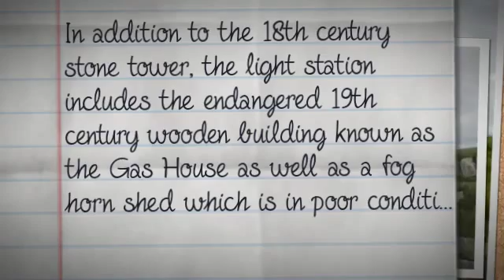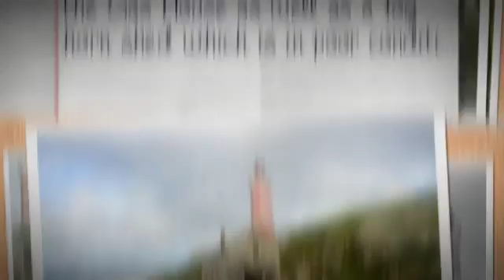Sambro Island, NS Boat Excursion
Sambro Island Lighthouse is a landfall lighthouse located at the entrance to Halifax Harbour, Nova Scotia, on an island near the community of Sambro in the Halifax Regional Municipality. It is the oldest surviving lighthouse in North America and its construction is a National Historic Event of Canada.